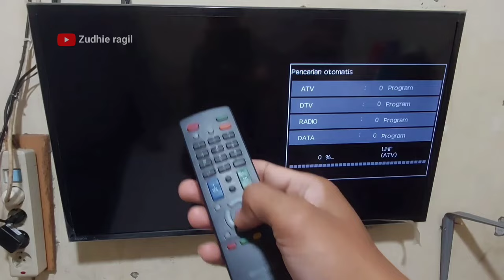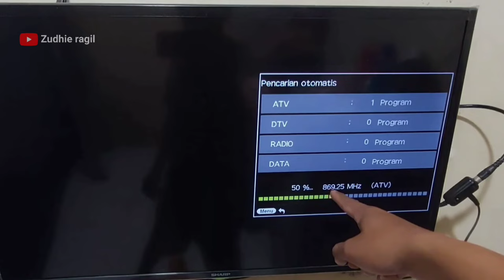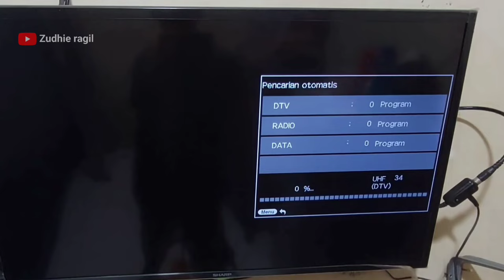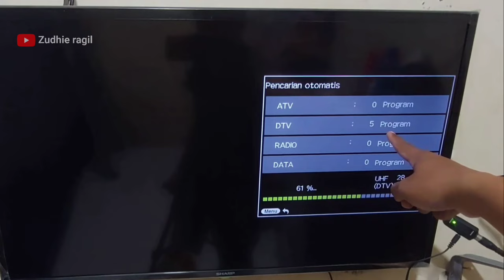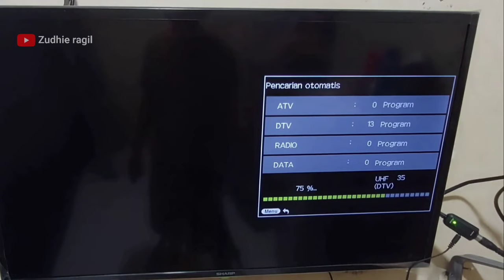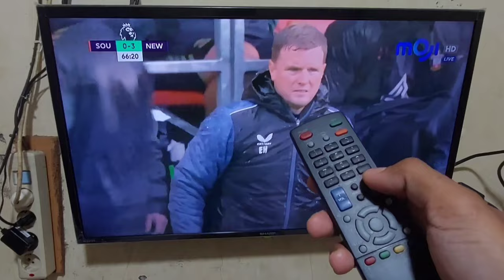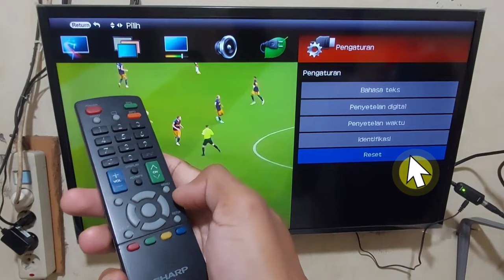🔴Cara program /mengatasi sinyal Tv Digital yang hilang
🔴Cara memgembalikan siaran Tv Digital sharp 32in ,chanel tv hilang dan tidak bisa di program .